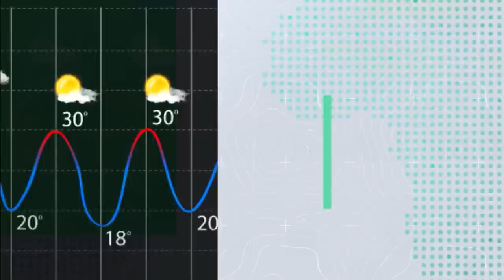طقس العرب - الأردن | النشرة الجوية الأسبوعية | الاحد 23-1-2022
طقس العرب